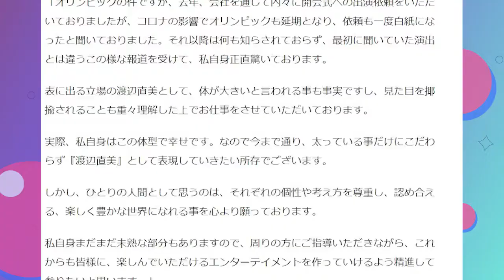渡边直美回应东京奥运会导演让其扮成猪表演